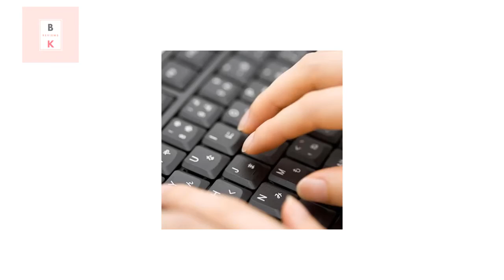Jio Ka Baap!!!!आ रहा है jio का भी बाप | alibaba is coming to blow jio soon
Jio Ka Baap!आ रहा है jio का भी बाप | alibaba is coming to blow jio soon |जीओ के बाद ये कंपनी देगी आप सभी को फ्री ईंटरनेट
२०१७ मे
Jio K Baad Ye Company Degi Free Internet ?

Description of the video: - After Reliance Jio, Idea cellular, Bharti Airtel, and other Indian telecom companies, now China's company Alibaba UCWeb is planning to give free internet in India. Reportedly the company is in talks with telecom operators and Wi-Fi providers.
A few days back, Facebook also declared of giving away free internet, but due to Net Neutrality in India, the plan could not get permission. Alibaba is now looking for a partner. However, the group has recently announced that in coming 2 years it is going to invest 2 billion in India and Indonesia.
Company's plan is geographical and according to them, they will focus on the states which suffer a lack of connectivity in India. the company is also planning on hiring 30 thousand bloggers and content developers.
This e-commerce company of China promises to provide better connectivity at lower cost data with the help of service providers and Wi-Fi providers.
Credits:
~ Lyoko